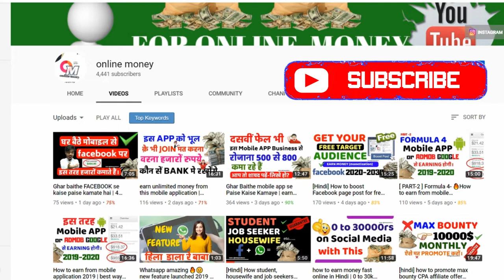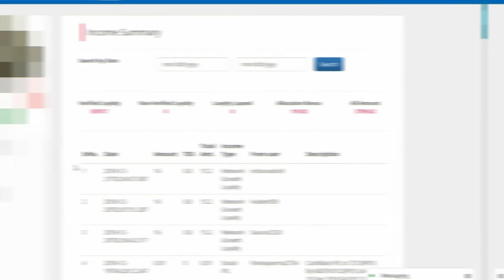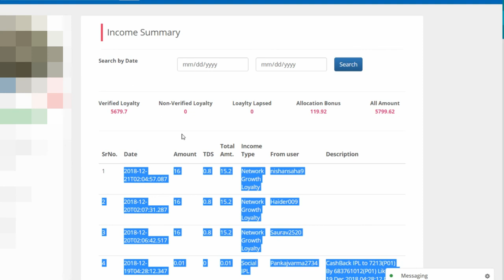👍🔥Ghar Baithe Paise Kamaye apne mobile se | How to earn money from home in hindi by online money🔥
BEST WAY TO EARN FAST MONEY FROM YOUR MOBILE
AAP STUDENT, JOB PERSONE YA HoUSE WIFE HO FIR BHI PAISE KMA SKTE HAI.
101% GUARANTEE

then confirm your email

PROBLEM SOLVED-
how to earn money fast on the internet in Hindi
how to earn money from pc
earn money on the internet
how to earn in Hindi

KEEP CONNECT
BE HAPPY.